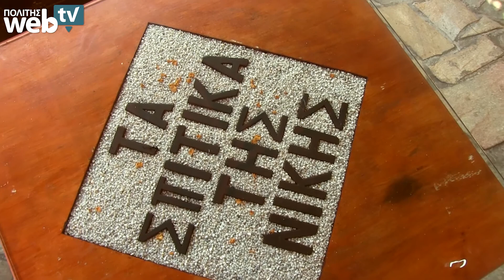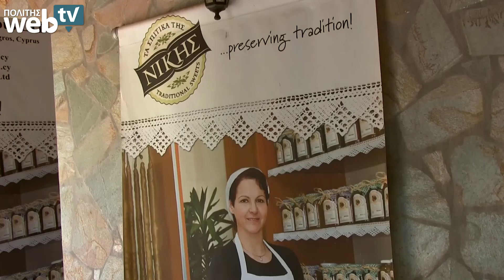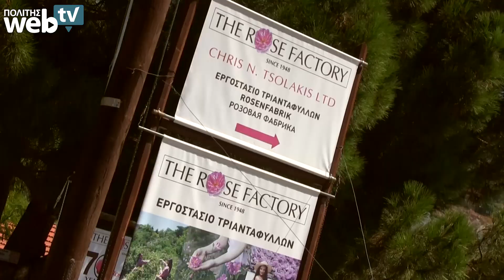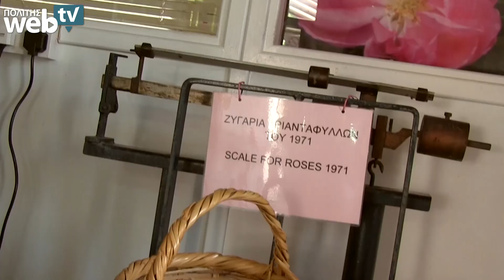Η Ευρώπη στο σπίτι μας - Επίσκεψη στον Αγρό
Το Web TV του «Π» στα πλαίσια του προγράμματος «Η Ευρώπη είναι το μέλλον μας» επισκέπτεται τον Αγρό και εργαστηρια παραγωγής γλυκών και προϊόντων από τριαντάφυλλο, τα οποία αξιοποιώντας κονδύλια από την ΕΕ κατάφεραν να επεκταθούν και να καθιερωθούν στο χώρο.